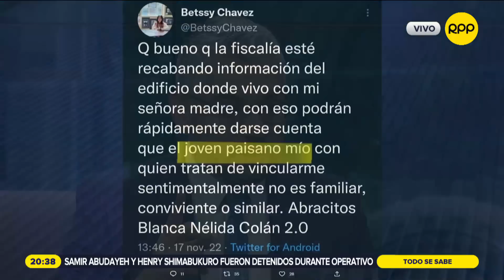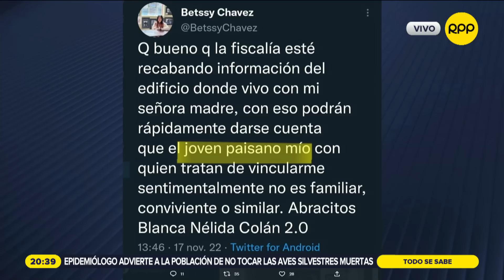Pedro Cateriano sobre Pedro Castillo: "Su prioridad es su defensa legal y defensa política".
El ex jefe de gabinete, Pedro Cateriano, considera que esta estrategia del presidente es desviar la atención sobre la crisis política que se está viviendo.